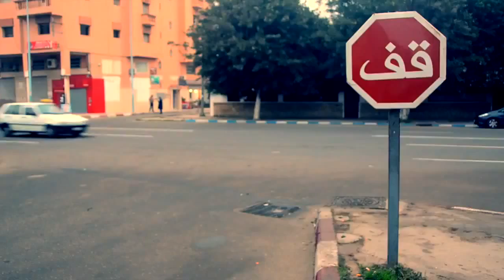surfing Safi & Sahara Morocco